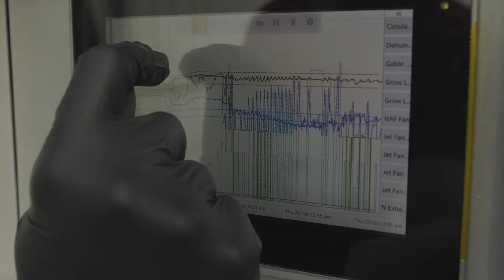Atlas Greenhouse and Fathom Cannabis